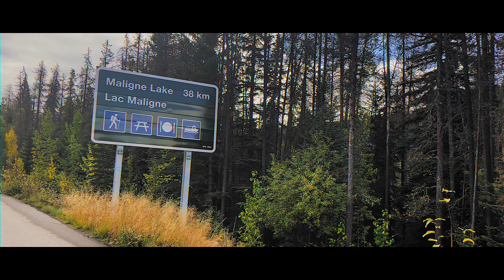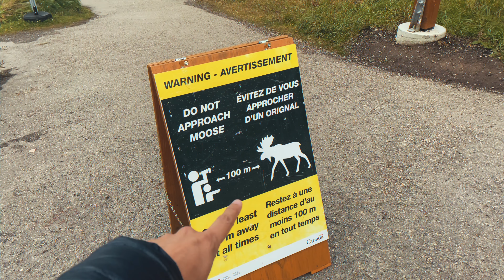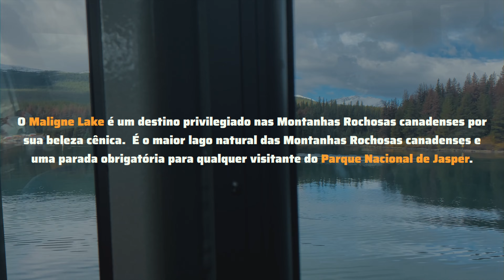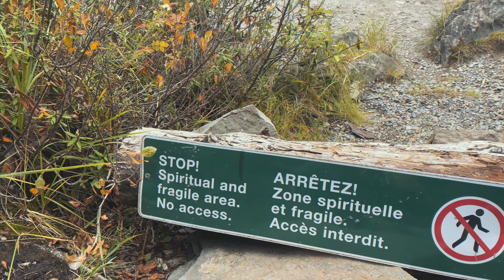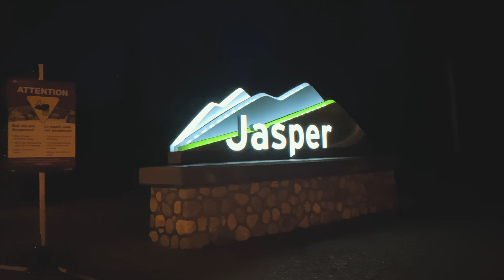🍁 Jasper, Alberta Parte 1: Icefield, Skywalk & Maligne Lake!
Olá pessoal!

Mais uma viagem para conhecer melhor o Canadá! Hoje nós vamos conhecer outro local da província de Alberta: Jasper, uma região fabulosa, cercada de montanhas, florestas e uma fauna riquíssima! Visitamos 3 pontos turísticos bem conhecidos dessa região: o Lago Maligne, as geleiras Columbia Icefield e o Skywalk Tour!

Deixe o seu comentário dizendo qual a parte desse video você mais gostou. Muito obrigado e espero que vocês curtam bastante.

Esse video deu um trabalhão. E até o próximo vídeo! 🙏